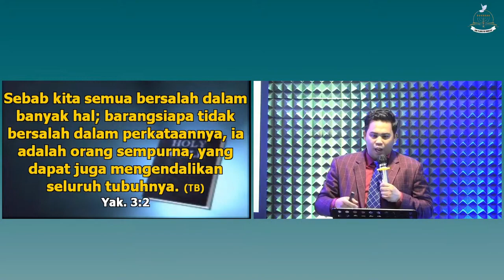Menjaga Lidah Membawa Berkat | Light Of Life | ZFM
Lidah dapat membawa berkat? Yuk kita dengarkan ...

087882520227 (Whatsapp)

Terimakasih.